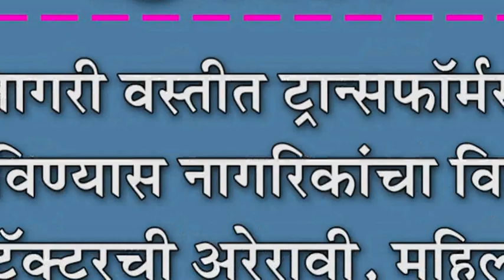नागरी वस्तीत ट्रान्सफॉर्मर बसविण्यास नागरिकांचा विरोध : कॉन्ट्रॅक्टरची अरेरावी,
नागरी वस्तीत ट्रान्सफॉर्मर बसविण्यास नागरिकांचा विरोध : कॉन्ट्रॅक्टरची अरेरावी, महिलांना धक्काबुक्की, शिवीगाळ